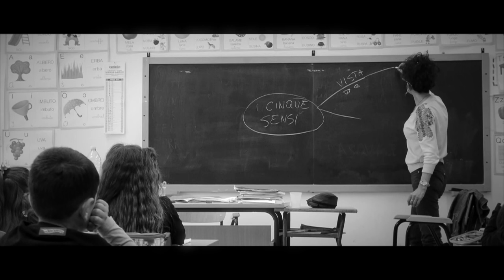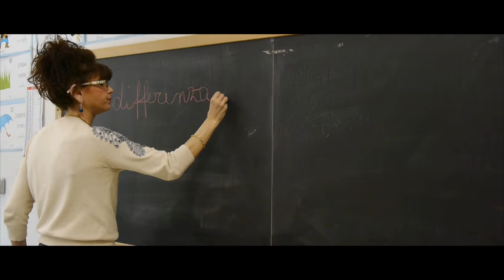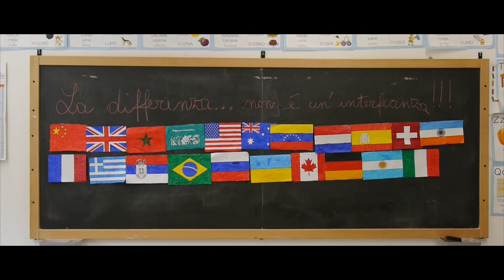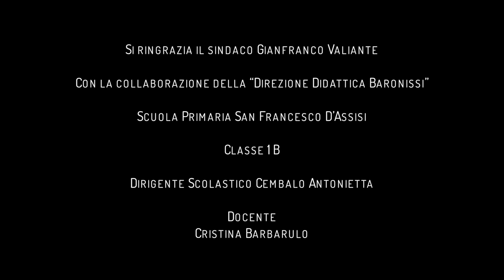Baronissi | Una Bella Differenza | School Movie 2016